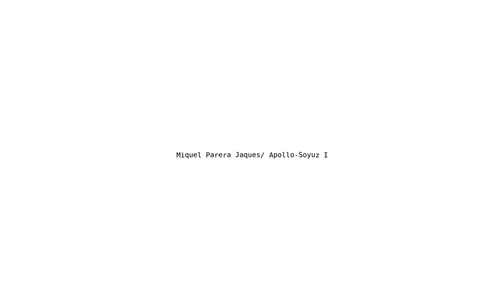Apollo-Soyuz-I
Title: Apollo-Soyuz-I.
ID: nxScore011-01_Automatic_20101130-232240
Author: Miquel Parera Jaques.
Tech: Livecode session record a semideterministic score
      for computer execution.
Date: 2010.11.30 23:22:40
Time: 00:03:58.00

All sources (video and audio) from the Official NASA film of the Apollo-Soyuz Mission.
Public Domain.

Software used:

        PureDyne.
        Puredata.
        Supercollider.
        Emacs.
        Ecasound.
        Recordmydesktop.
        Audacity.
        Avidemux.
        Mencoder.
        Python.